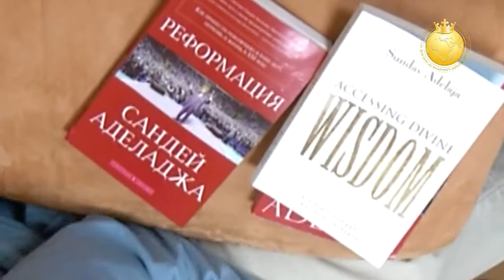167/185. Welcome to the HMT with Pastor Sunday Adelaja Pastor Christiaan Liebenberg